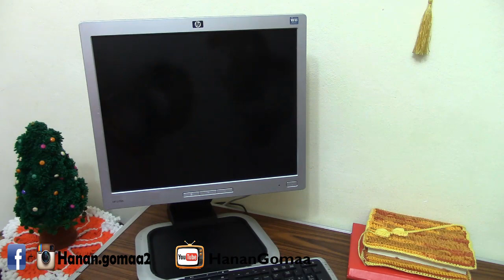ادوات لاغني عنها فى تنظيف الكمبيوتر او اللاب توب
5 ادوات اكثر من رائعة فى التنظيف للاجهزة الالكترونية مع حنان جمعه

الفيديوهات الاكثر مشاهدة
1. 13 مشروع للسيدات بدون راس مال من المنزل

3. والدى علمنى ازاى اكسب بلا حدود . تجارة مربحة جدا

4. مشروع مربح بدون راس مال للسيدات كروشيه من المنزل

5. رجيم للاطفال حتى سن 12 سنة

6. 10 افكار لترتيب المطبخ الضيق مع حنان جمعه

7. 16 نصيحة لخسارة الوزن بمعدل كيلو يوميا بدون رجيم